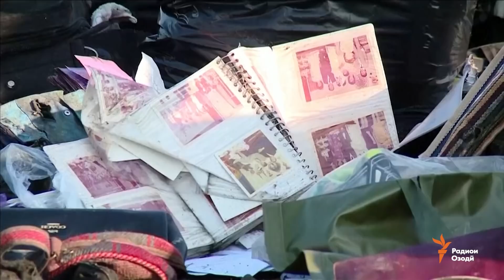Эрон натиҷаи таҳқиқи суқути ҳавопаймои мусофирбари украиниро нашр кард